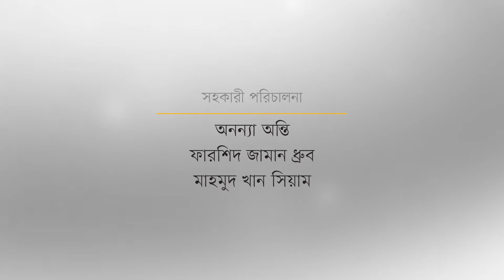আপন করে পাবো বলে | Full Program | Rupali Chowdhury | Abir Sreshtho | T-Cinema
আপন করে পাবো বলে
সিনেমা বিষয়ক সাক্ষাৎকার ভিত্তিক বিশেষ ওয়েব অনুষ্ঠান

ভাবনা, উপস্থাপনা ও পরিচালনা
আবীর শ্রেষ্ঠ

অতিথি
রূপালী চৌধুরী
ব্যবস্থাপনা পরিচালক, বার্জার পেইন্টস বাংলাদেশ লিমিটেড